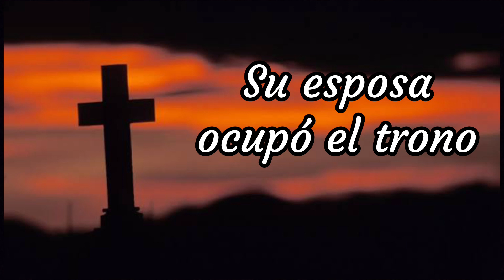San Frumencio en 1 Minuto - El Santo del Día - 27 de Octubre